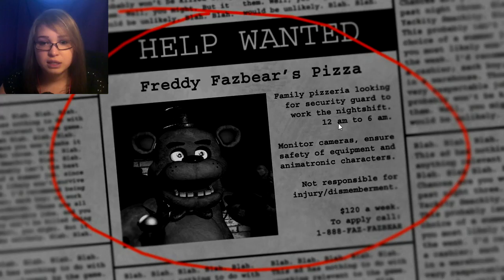Five Nights at Freddy's. [КОНКУРС + ПЕРВАЯ ЧАСТЬ ХОРРОР НЕДЕЛИ ].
Давно я не испытывала такой блин паники :D